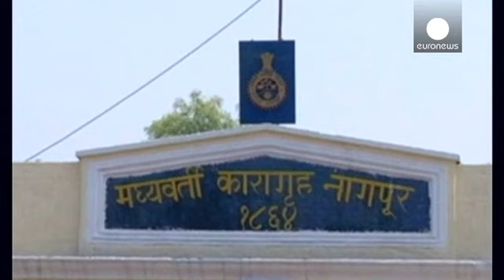الهند: تنفيذ حكم الإعدام بحق مدبر اعتداءات مومباي عام 1993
أعلنت السلطات الهندية تنفيذ حكم الإعدام شنقاً بحق يعقوب مأمون، مدبر اللاعتداءات التي طالت مومباي في العام 1993 وراح ضحيتها أكثر من مئتي شخص. الحكم نفذ صباح الخميس في سجن ناغبور بعد أن رفض رئيس البلاد طلب الإرجاء.

يقول مواطن نجا من الاعتداءات : "نحن سعداء بإعدامه. إنه شخص مذنب وتمت مساعدته من قبل أشخاص آخرين. أعتقد أنه حكم عادل." وتقول ناجية: "لقد انتزع حياة الكثير من الأشخاص ولاأحد يتعاطف معه الآن."

الاعتداءات التي استهدفت عدة مراكز في مومباي، قامت بتنفيذها مجموعة تنتمي إلى الطائفة المسلمة، في…